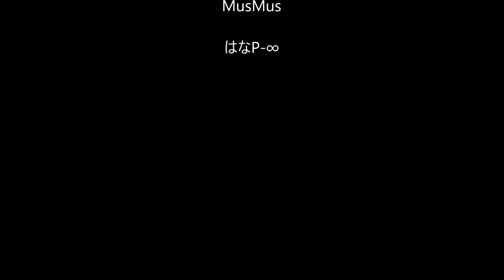ゴンドーシャロレーキャンプ場でタープ泊（後編）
ゴンドーシャロレーキャンプ場でタープ泊　後編です。